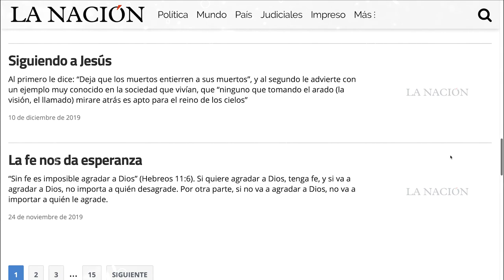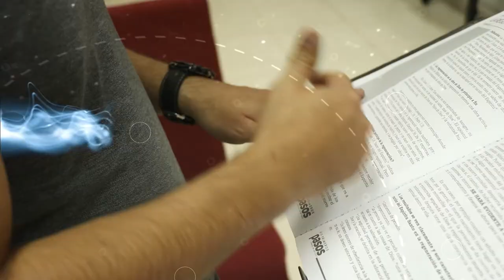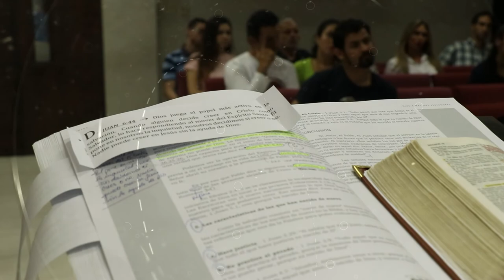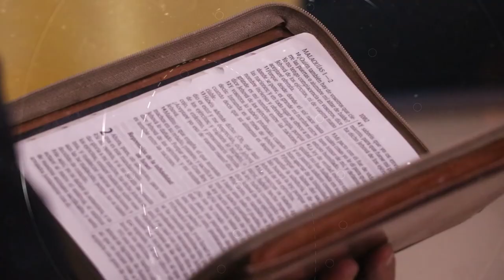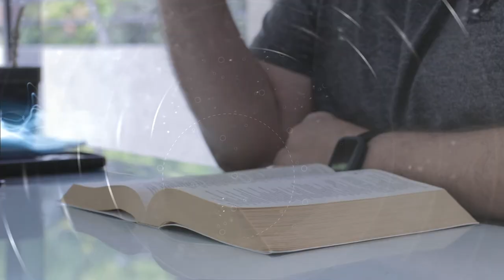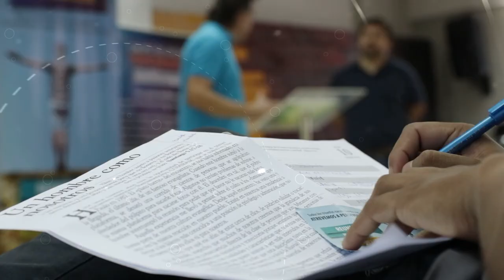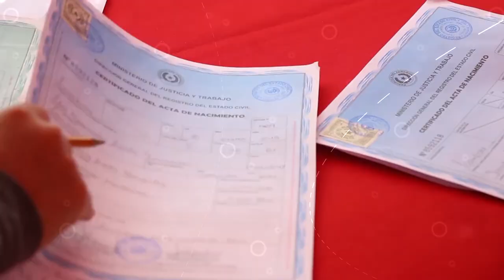Recuento 2019 MQV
Dios sigue mostrando su gracia con nosotros, esto lo vemos en todo lo que pudimos lograr en el 2019 y en las puertas que se van abriendo en este 2020.
Te compartimos parte de lo vivido en el 2019